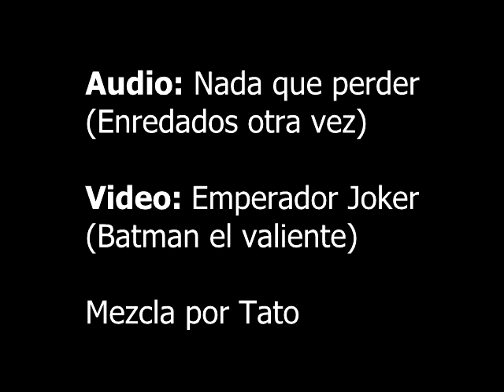Joker - Nothing left to lose (español España)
Aprovechando el tirón que da el video de Henry Stickmin con una canción de esta serie, publico ahora una mezcla que tenía guardada desde hace tiempo, que no tiene nada que ver con nada excepto la sincronía del video con el audio que hace que parece que el Joker canta esta canción de Enredados otra vez.
El encanto de este tipo de mezclas es que yo no estoy modificando la velocidad de nada. El Joker canta a esa velocidad y Casandra y Varian también.

Fíjense con atención sobretodo las líneas de "la oscuridad es mi poder" en adelante.
Lo puse en el video, pero no está demás
Video: Canción del emperador Joker (Batman el valiente)
Audio: Nada que perder (Enredados otra vez)
la versión de España. Lo intenté con la versión latina pero es mucho más concreta en las metáforas haciendo que el video tenga menos todavía que ver con la letra.
Para más mezclas vean las listas de reproducción del canal.